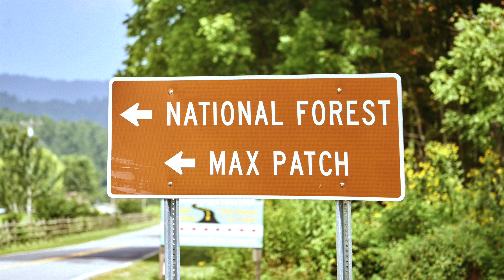Max Patch - Join Us! - National Public Lands Day 2023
Join us for National Public Lands Day – the largest single-day volunteer event in the country. This year’s theme is “30 Years of Care and Community”. Volunteers, along with Carolina Mountain Club, Appalachian Trail Conservancy, and US Forest Service, will continue restoration efforts on Max Patch, endearingly referred to as the Jewel of the Southern Appalachian Trail.